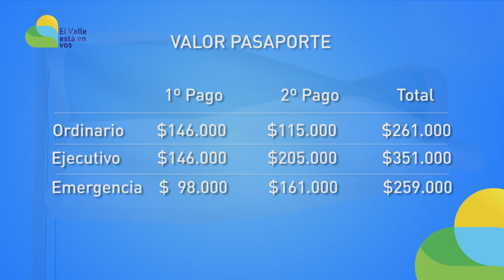Informativo Gobernación del Valle-Enero 15 de 2017